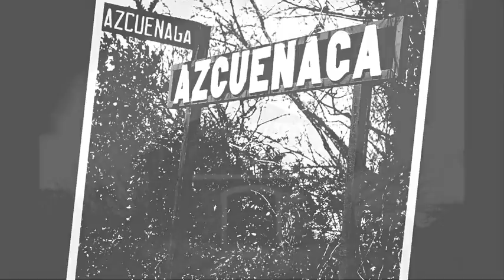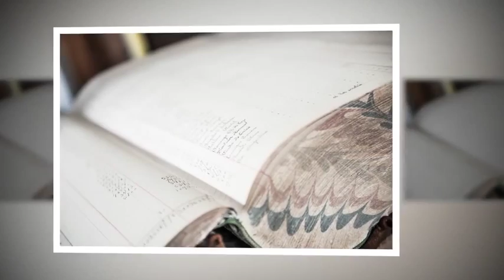Shooting Experience - Azcuenaga & San Andres de Giles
Un hermoso recorrido por San Andrés de Giles y Azcuénaga.
Les dejo el link a las fotos.